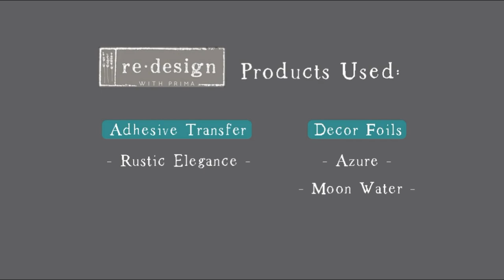Adhesive Transfers Two Colors